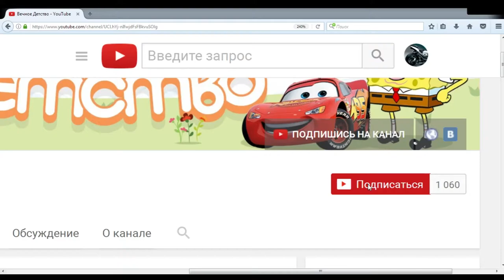МИСТЕР КУСАКА (МОЗАЗАВР) ОТКРЫЛИ НОВУЮ АКУЛУ ДИНОЗАВРА В ИГРЕ HUNGRY SHARK EVOLUTION